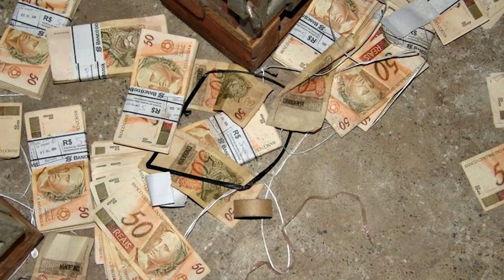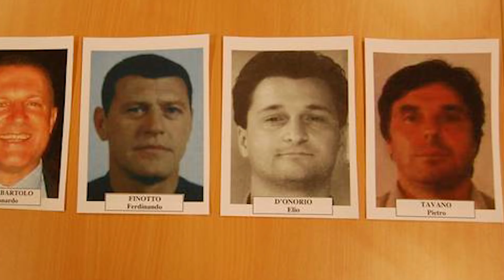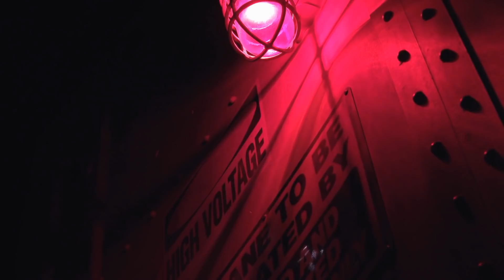Os Roubos Mais Brilhantes do Mundo | 2 São BRASILEIROS